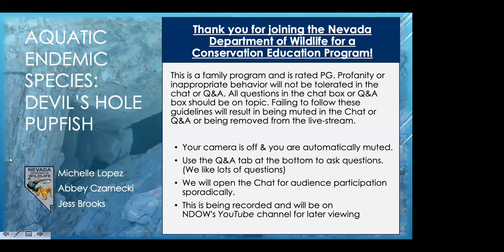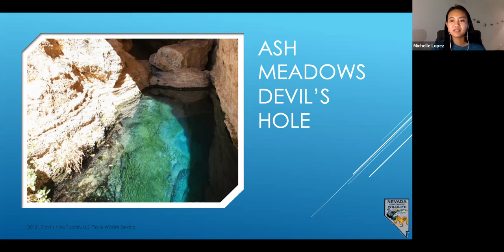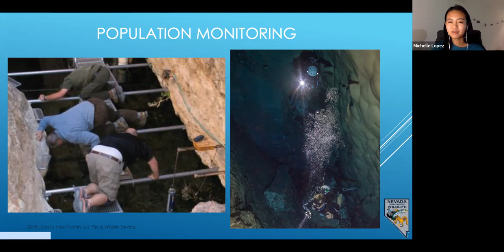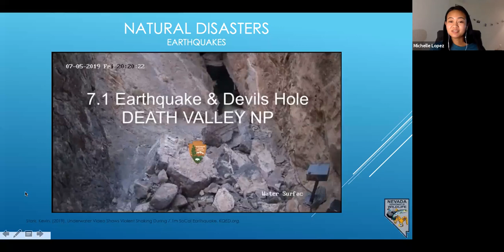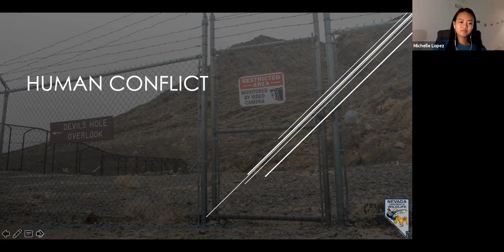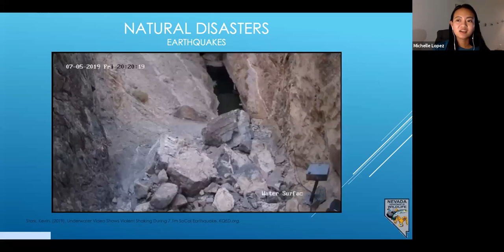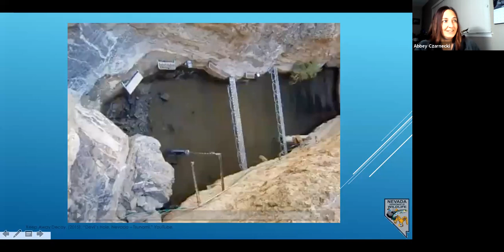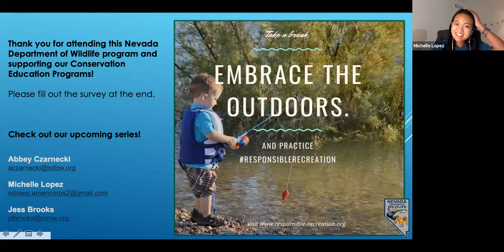Aquatic Endemic Series: Devil's Hole Pupfish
Join our outdoor educators for a live workshop on native aquatic species! Learn about their survival overtime in Southern Nevada. They have fought through natural and human impacts with many struggles. See how you can help! This week we're covering the Devil's Hole Pupfish.